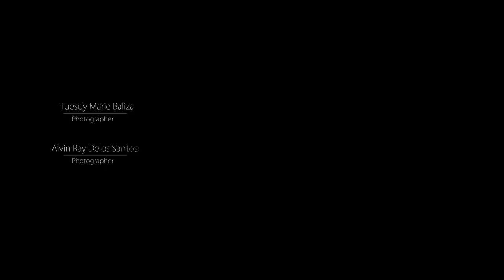Myla and Mohammad Highlights